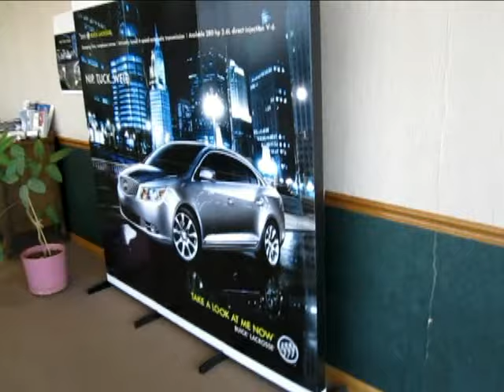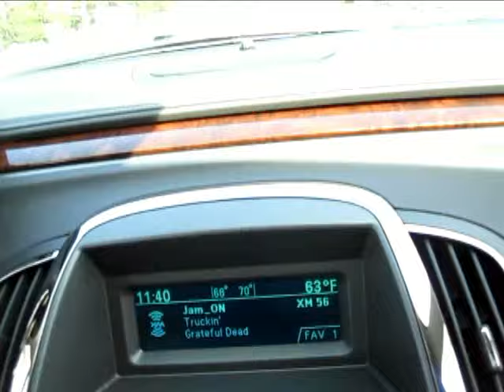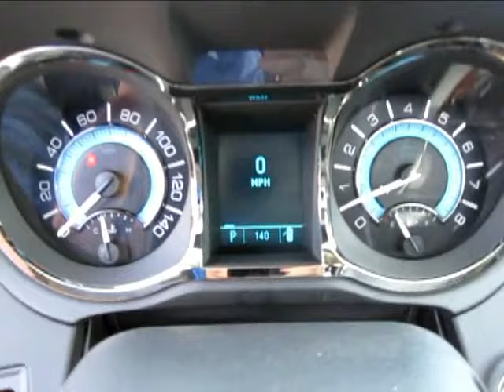2011 Buick Lacrosse Walkaround at Runde Buick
Buick ensures with this awesome new LaCrosse that it will survive.
--- LaCrosse Walk Around video shot at Runde Buick in Cuba City, WI.
Runde Buick is an authorized Buick dealership located off of Highway 80 South in Cuba City, WI and we're also convenient to Dubuque, Iowa. Whether you are looking for a new Buick or a pre-owned Buick, a Buick Enclave, or a Lucerne, our excellent sales and financing departments will work hard to get you into the vehicle you need hassle-free.

Our professional and friendly service and parts departments that will perform whatever maintenance your vehicle needs while ensuring all of your requests are taken care of. At Runde Buick our slogan is, Youll like our attitude! and your complete satisfaction is our goal.